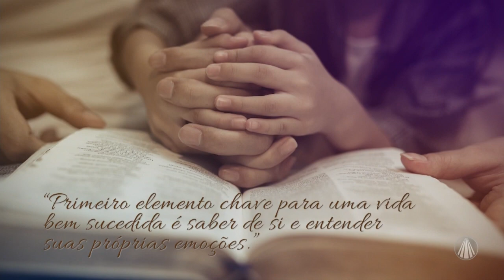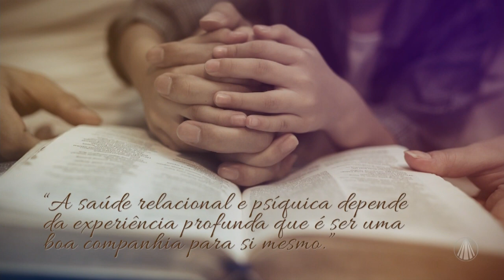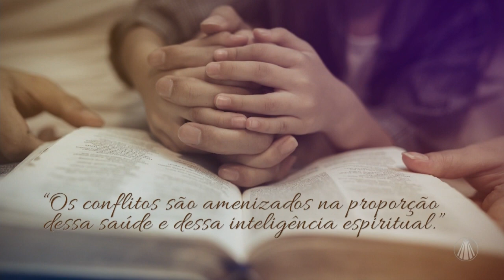Essência Familiar: Como lidar com conflitos familiares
No Família dos Devotos, no quadro "Essência Familiar", Ir. Alan Patrick e Pe. Dalton Barros trazem uma reflexão sobre como lidar com conflitos familiares. Confira!

TV APARECIDA
É bom estar onde a Mãe está!